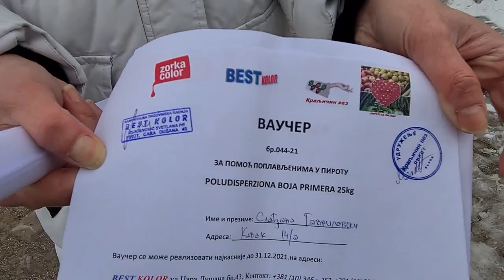Pirot, Sanela Randjelović, deoba vaučera , Naselje Rogoz, 26.01.2021